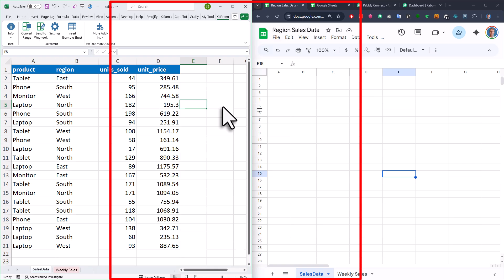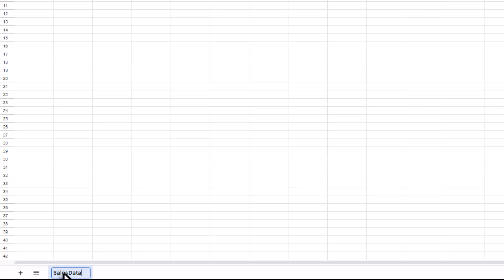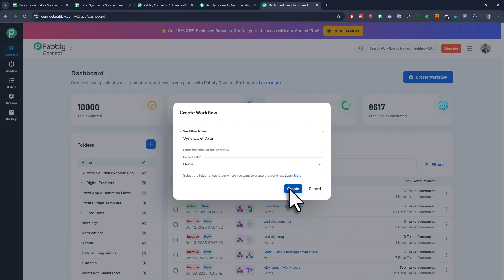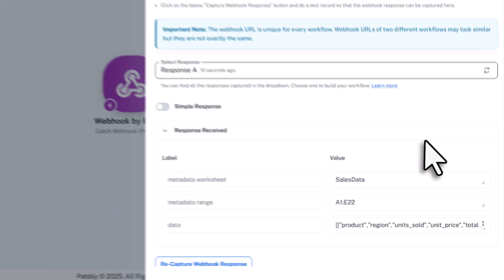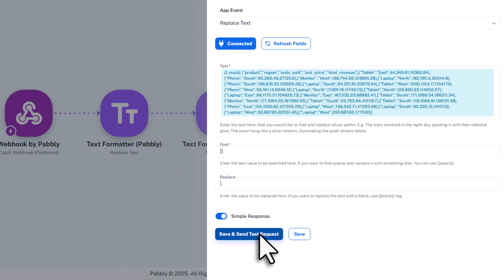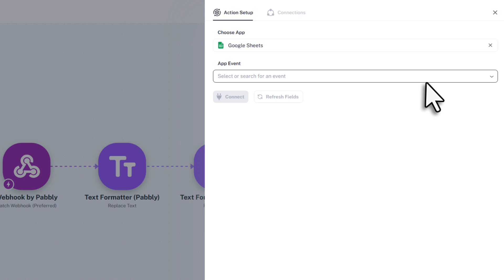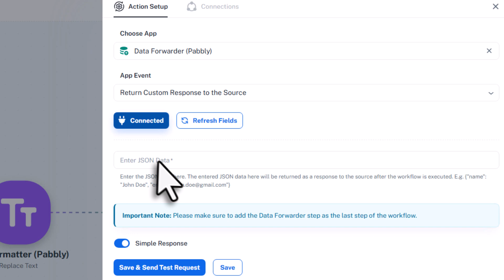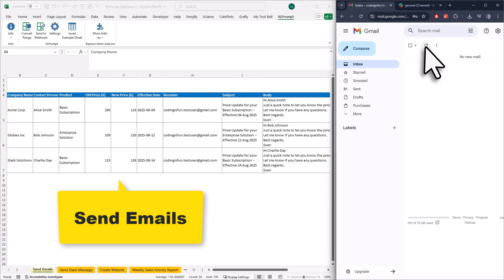How to Sync Excel to Google Sheets (no coding required)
𝗗𝗘𝗦𝗖𝗥𝗜𝗣𝗧𝗜𝗢𝗡
In this video, I’ll show you how to export Excel data to Google Sheets and keep everything in sync automatically, no coding required. Whether you're tired of constantly copy-pasting or need a more efficient way to manage your spreadsheets, this method makes it easy to send updates from Excel to Google Sheets with just one click.
It’s especially handy if you plan to use Google Sheets as a cloud-based database for an app, a dashboard, or any online workflow. Since local Excel files can't be accessed by web-based tools, sending your data to Google Sheets gives you the flexibility to use it anywhere—without any manual effort.
The setup uses a no-code automation tool along with a simple Excel add-in (XLPrompt), so you can keep working in Excel while your data syncs in the background. It’s a quick way to streamline your process and set yourself up for more powerful integrations later on.